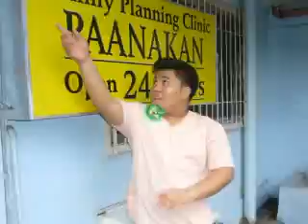jeOvany aguiluz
a.jeov
this is my slideshow
hoope u enjoy watching my moVie..

created by: grace